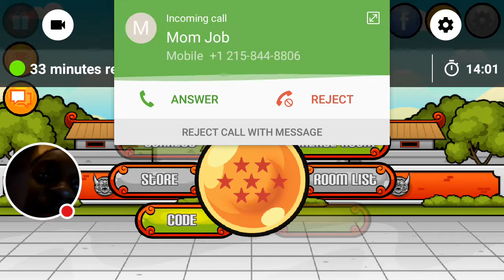Super saiyan blue goku vs SUPER saiyan blue goku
Watch me play Saiyan Arena Online!